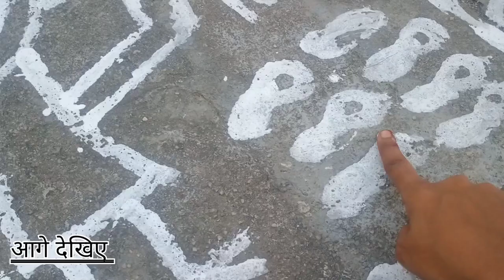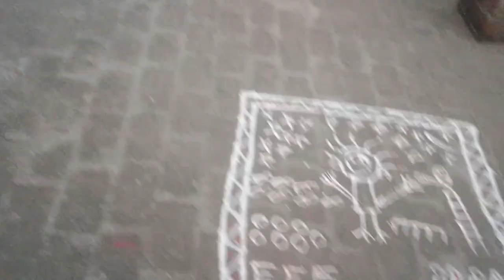mammi or didi ne ek sath manayi करवाकौथ||@Hardoi_ki_Queen_shorts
mammi or didi ne banayi eksath manayiकरवाकौथ||@Hardoi_ki_Queen_shorts

2024 ka karva chauth
Siddhi family karva chauth
Mammi or didi ki ek sath karva chauth
family ek sath karva chauth manayen
2024 ka special karva chauth